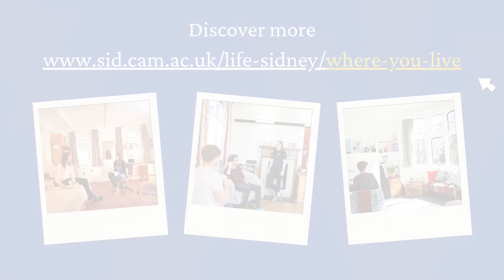A gallery of Sidney Sussex College undergraduate student accommodation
A gallery of undergraduate student accommodation at Sidney Sussex College, Cambridge. All images here have been taken by current students!